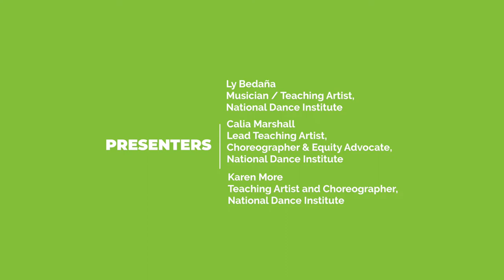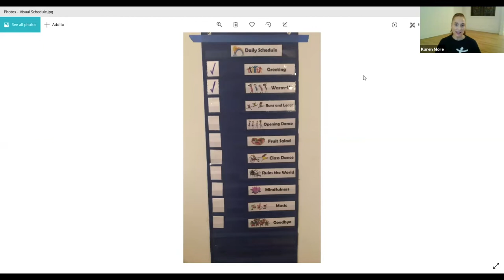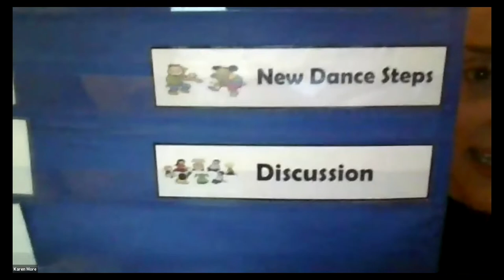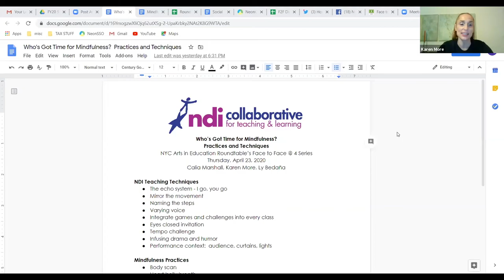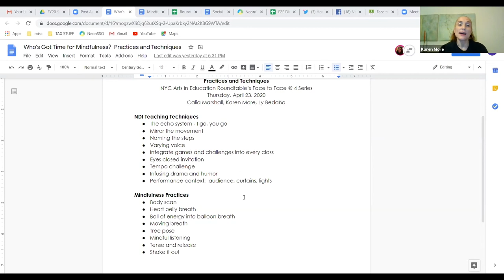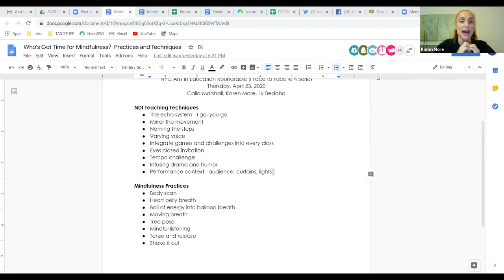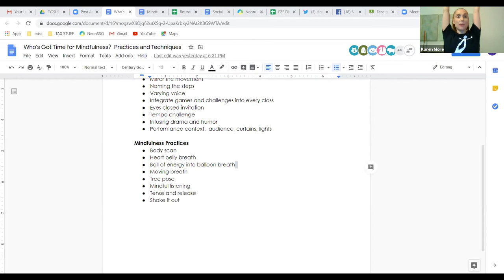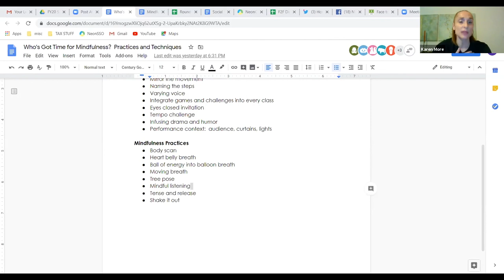Face to Face 2020 presents: "Who’s Got Time for Mindfulness?"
Presenters:
Ly Bedaña, Musician / Teaching Artist, National Dance Institute
Calia Marshall, Lead Teaching Artist, Choreographer & Equity Advocate, National Dance Institute
Karen More, Teaching Artist and Choreographer, National Dance Institute

Explore multiple approaches to engaging students with mindfulness practices in very simple, quick ways that can be incorporated into a dance class or any classroom setting. Working on the level of the nervous system, these practices support both the student and the educator with emotional regulation, resilience, and increased capacity for compassion. Exercises to help energize, focus, and calm the mind and body will be offered. Come prepared to move. For all body types and abilities.

PLEASE NOTE: The presenters have asked that you have some space to move around in during this workshop.

This Face to Face @ 4 workshop is brought to you in part by the generosity of our conference sponsor, the City College of New York's School of Education!